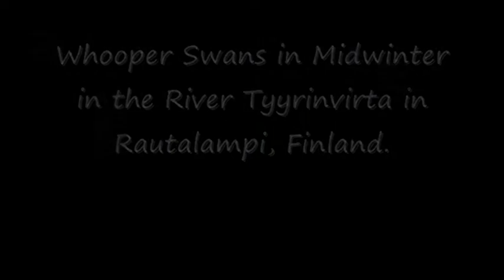Whooper Swans on a Freezing River in Midwinter.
Every year several Whooper Swans manage to survive through the cold Finnish winter  in the River Tyyrinvirta in Central Finland.
These video clips were shot at the beginning of January, 2013.